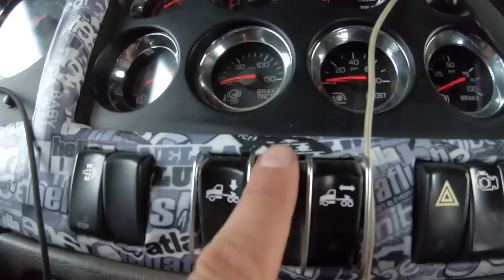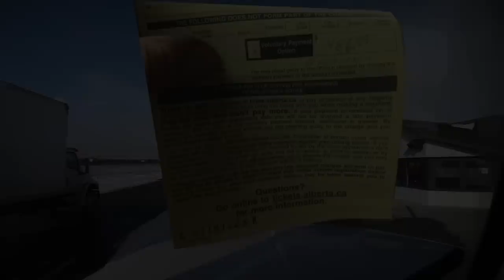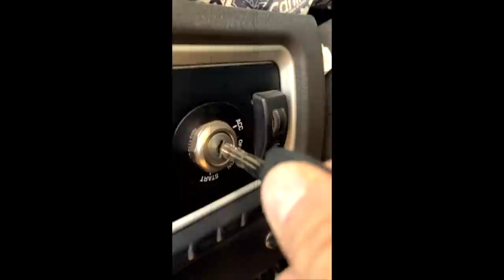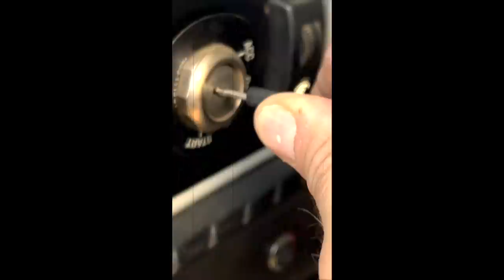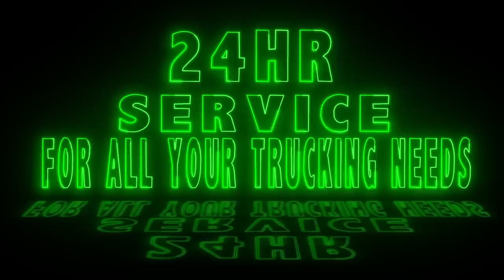UNCERTAIN FUTURE, HOMAGE TO CYPRIS